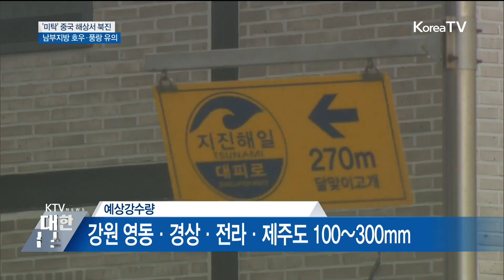태풍 '미탁' 북상…남부지방 호우·풍랑 유의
태풍 미탁이 중국 상해 남동쪽 해상에서
우리나라를 향해 북상하고 있습니다.

태풍의 영향으로 전라도와 제주도에 호우특보가,
제주도남쪽 먼바다에는 풍랑특보가 발효됐습니다.